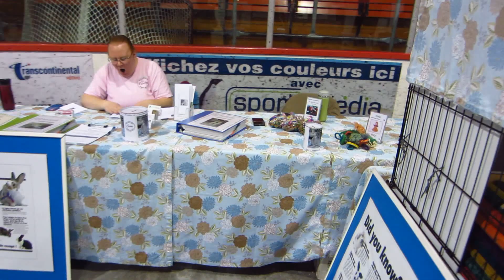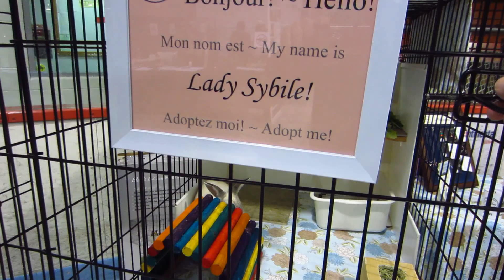Secours Lapins Québec Journée d'Adoption de la CAACQ - Quebec Rabbit Rescue at CAACQ Adoption Day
La 10 mai 2014, Secours Lapins Québec, participait à la journée d'adoption d'animaux de compagnie organisée par la CAACQ et la ville de Laval. Nous tenions notre propre kiosque et presentions nos adoprables lapins pour l'adoption.

On May 10th 2014, Quebec Rabbit Rescue was taking part into a pet adoption day organized by CAACQ and City of Laval. We were holding our own booth and were presenting our adorable rabbits for adoption.